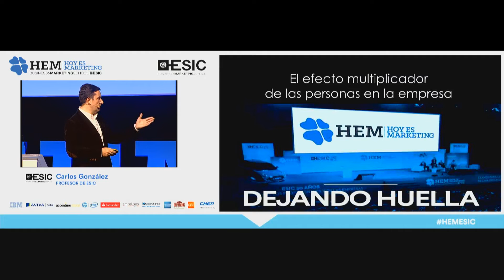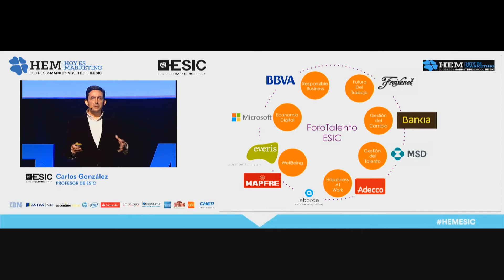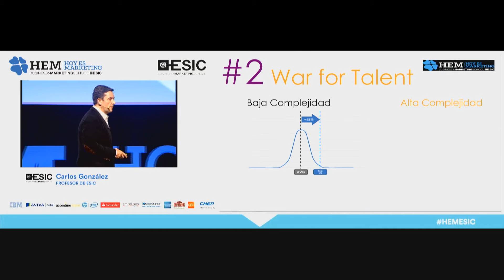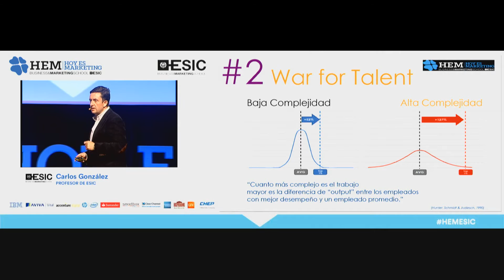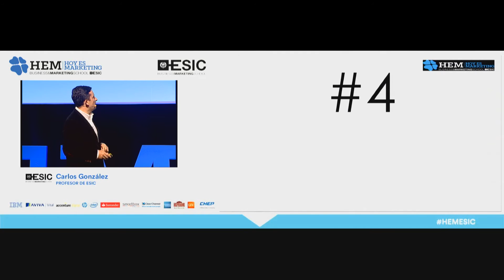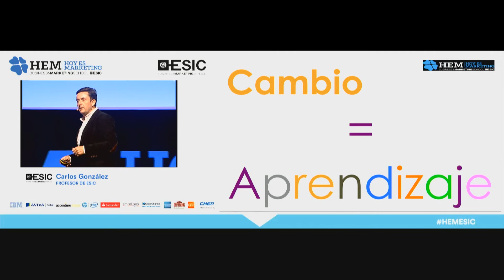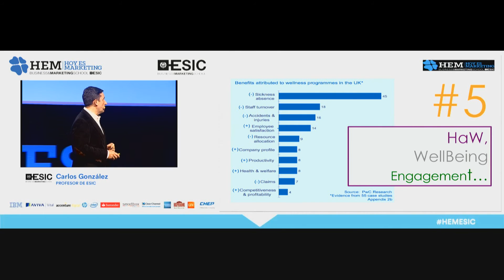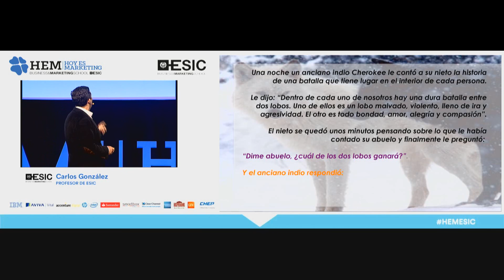El efecto multiplicador de las personas en la empresa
Carlos González Profesor de ESIC habla en Hoy es Marketing 2016 sobre El efecto multiplicador de las personas en la empresa.